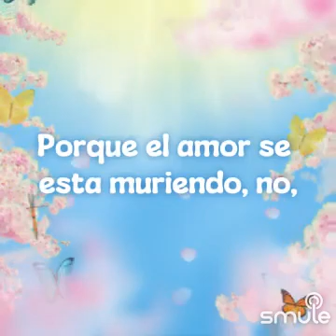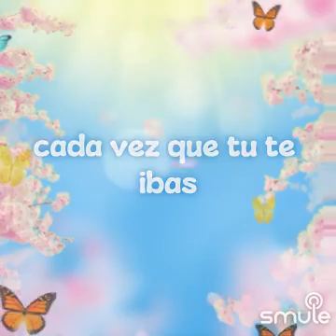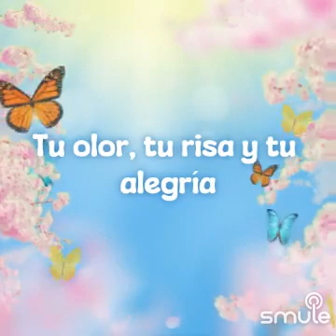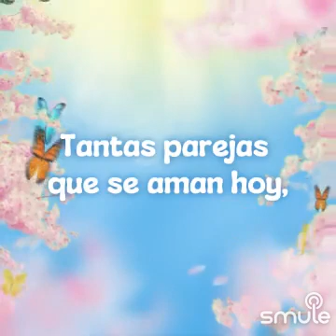Yo queria cover acustico (Cristián Castro)